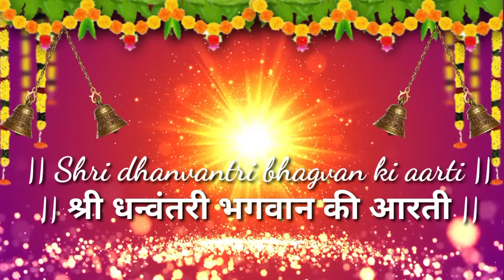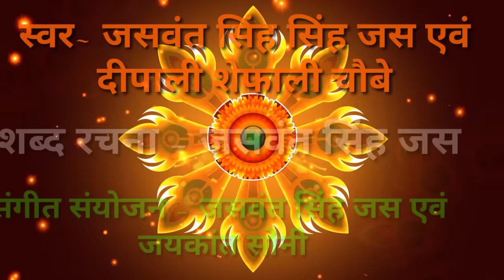Shree Dhanvantri Bhagwan ki Aarti - Lyrics & sing -Jaswant Singh Jas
Shree Dhanvantri Bhagwan ki Aarti

Album - Shri dhanvantri  bhagwan ki Arti || श्री धन्वंतरी भगवान की आरती
Singer - Jaswant Singh Jas  ( जसवंत सिंह जस)
Lyrics - Jaswant Singh Jas
Tune - Traditional
Music Arrangement - Jaswant Singh Jas & Jaykant Soni
Recording - Jaykant soni
Music label - SANT Gulab Baba
Language - Hindi
Genres - Devotional